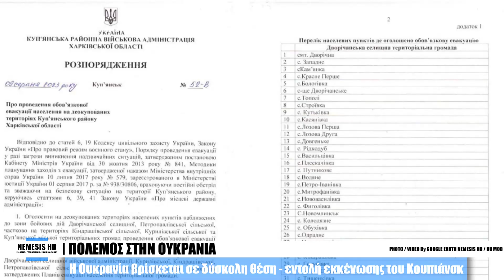ΕΞΕΛΙΞΗ: Ρωσική πίεση - Η Ουκρανία σε δύσκολη θέση - Εκκένωση του Κουπιάνσκ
00:00 INTRO
00:10 ΕΞΕΛΙΞΗ: Ρωσική πίεση - Η Ουκρανία σε δύσκολη θέση - Εκκένωση του Κουπιάνσκ
02:30 OUTRO

PHOTOS / VIDEOS:
GOOGLE EARTH NEMESIS HD
RUSSIAN MOD
UKR GOV
Η Ουκρανία βρίσκεται σε δύσκολη θέση στο μέτωπο του Κουπιάνσκ καθώς προχώρησε σε μεγάλης κλίμακας υποχρεωτική εντολή εκκένωσης για την πόλη του Κουπιάνσκ και τα περίχωρά του ως απάντηση στον έντονο ρωσικό βομβαρδισμό. Η σύγκρουση έχει θέσει σε κίνδυνο την ασφάλεια των αμάχων, προκαλώντας αυτή τη μεγάλης κλίμακας προσπάθεια εκκένωσης με τις ρωσικές δυνάμεις να πλησιάζουν επικίνδυνα την πόλη. Η ένταση έχει κλιμακωθεί καθώς οι ρωσικές δυνάμεις ισχυρίστηκαν ότι κατέλαβαν ουκρανικές θέσεις κοντά στο Κουπιάνσκ την Πέμπτη. Αυτή η ανησυχητική εξέλιξη ώθησε τους Ουκρανούς αξιωματούχους να δώσουν προτεραιότητα στην ασφάλεια των πολιτών τους. Photo by @ Oles_Navrotskyi = Depositphotos Το Κουπιάνσκ καταλήφθηκε αρχικά από τις ρωσικές δυνάμεις τον Φεβρουάριο του προηγούμενου έτους, αλλά απελευθερώθηκε από τις ουκρανικές δυνάμεις τον Σεπτέμβριο μετά από μια πολύ γρήγορη Ουκρανική αντεπίθεση. Τις τελευταίες εβδομάδες σημειώθηκαν νέες προσπάθειες από τη Ρωσία να καταλάβει την πόλη για άλλη μια φορά. Οι αναφορές δείχνουν ότι σημαντική ρωσική δύναμη έχει βρεθεί στο βόρειο μέτωπο της περιοχής του Χαρκόβου, όπου βρίσκεται τώρα το επίκεντρο της σύγκρουσης και μάλλον πρόκειται για την δύναμη που όπως σας είχαμε ενημερώσει στο NEMESIS HD είχε εντοπιστεί από την Ουκρανία τον Ιούλιο και αποτελούταν από πάνω από 100,000 στρατιώτες στο σύνολο της. «Οι κύριες προσπάθειες του εχθρού επικεντρώνονται στο βόρειο μέτωπο της περιοχής του Χαρκόβου», δήλωσε ουκρανός αξιωματούχος, υπογραμμίζοντας τη σοβαρότητα της κατάστασης. Οι εκκενώσεις μεγάλης κλίμακας αυτού του είδους είναι σπάνιες και αντικατοπτρίζουν τις σφοδρές μάχες στο πεδίο της μάχης έξω από την πόλη. Η εντολή εκκένωσης περιλαμβάνει οικισμούς στα βόρεια και ανατολικά του Kupyansk, που εκτείνονται και στις δύο όχθες του ποταμού Oskil. Οι ουκρανικές δυνάμεις κατάφεραν να διατηρήσουν τις θέσεις τους στην ανατολική όχθη του ποταμού, αλλά αντιμετωπίζουν συνεχείς Ρωσικές αεροπορικές επιδρομές και μπαράζ πυροβολικού. Καθώς τα ρωσικά στρατεύματα προχωρούν σε κοντινή απόσταση από το Kupiansk, αυξάνονται οι ανησυχίες για πιθανές επιπτώσεις στη συνεχιζόμενη αντεπίθεση του Κιέβου. Οι ουκρανικές αρχές παραμένουν προσηλωμένες στην προστασία των πολιτών τους, παρακολουθώντας στενά τα εξελισσόμενα γεγονότα. Πείτε μας την γνώμη σας στα σχόλια!